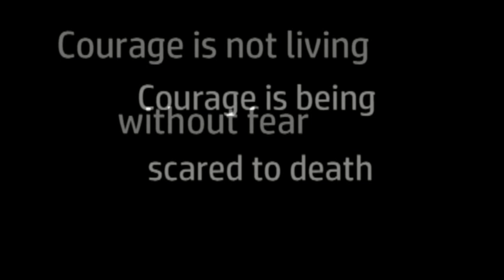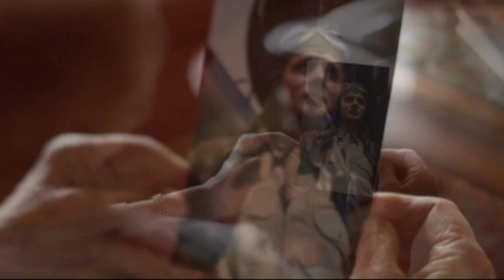Memorial Day 2017 Quartet